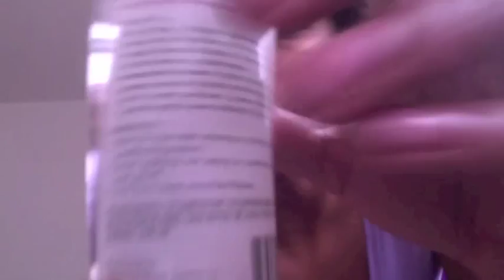22 * Cantu Hair Silk Serum Review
OPEN ME TO SEE COMPLETE REVIEW!

My review of the Cantu Hair Silk Serum

After using for a complete week this Serum Is still the bomb!
I was able to still keep my hair moisturized it did not form a barrier on my hair that keeps moisture from getting in and out which is what cones do. At the end i would recommend this product. Remember when you use serums you should wash with a shampoo or do a ACV rinse to rid the hair of build up!!!

natural hair cantu hair silk shine serum Moisturizer moisturizing conditioning review product cones twist out braid out style shea butter products Cantu line ibadd_ instagram